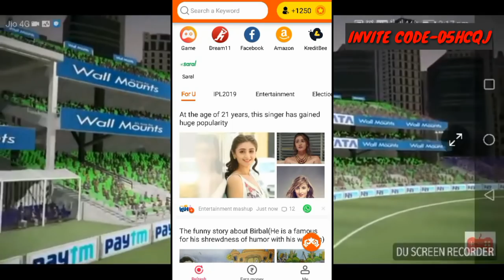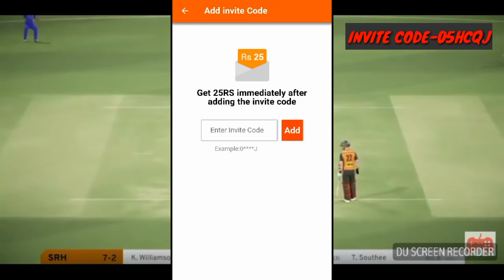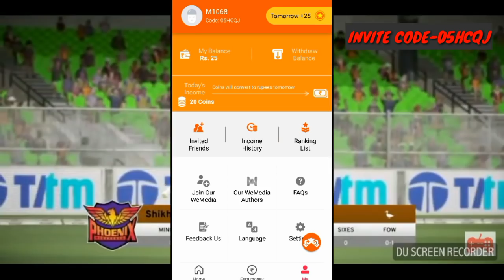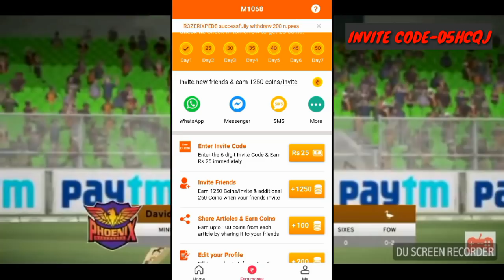🔴100%REAL!!Download Don Bradman Cricket Game in Your Android Mobile Phone!🔥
Invite code -05HCQJ

Download and Earn And Enjoy Ur Game!

Stay happy🔥🤗